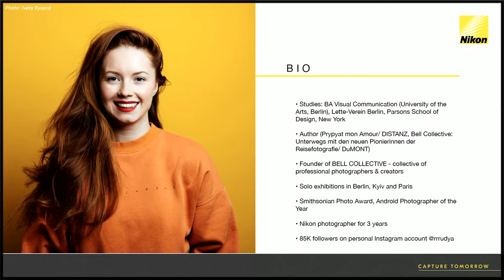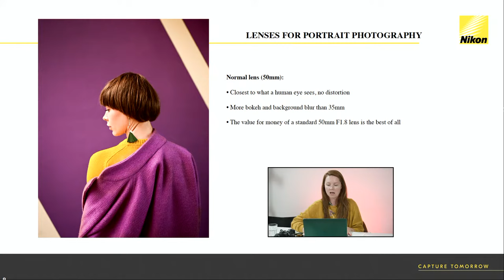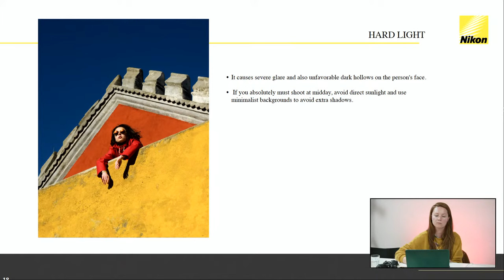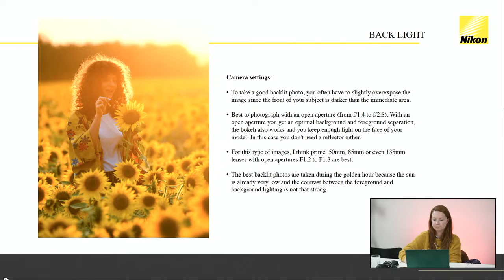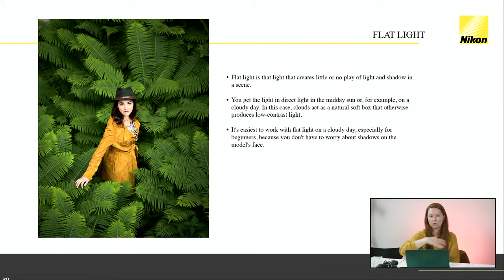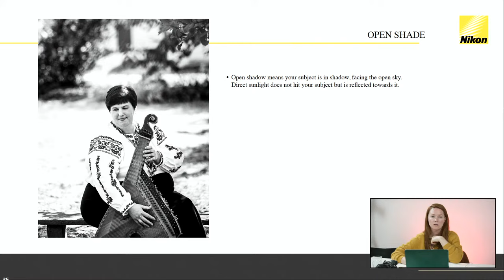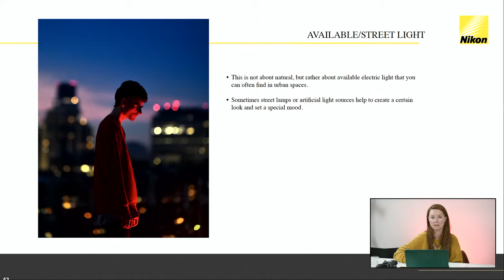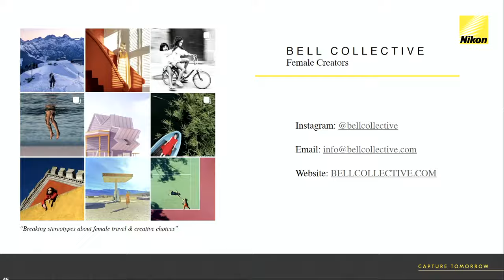FPD2022 Alina Rudya – Natural Light in Portrait Photography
Photographer, NikonFemaleFacets mentor, founder of @BellCollective and our partner in the organization of FEMALE PHOTO DAYS 2022, Alina Rudya, is offering an online presentation on different natural light situations and how to use them for the best outcome when photographing people.